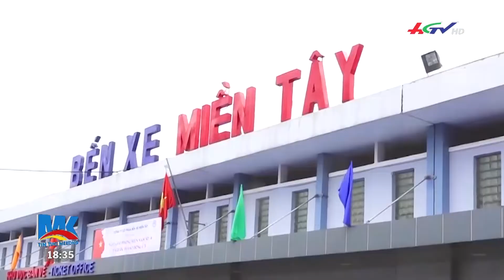Dịp lễ 30-4, nhà xe tăng giá bất thường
Dịp lễ 30-4, nhà xe tăng giá bất thường | TIN NÓNG MEKONG

* Zalo: Truyền hình Hậu Giang
* App: Hậu Giang TV
* Điện thoại: 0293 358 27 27